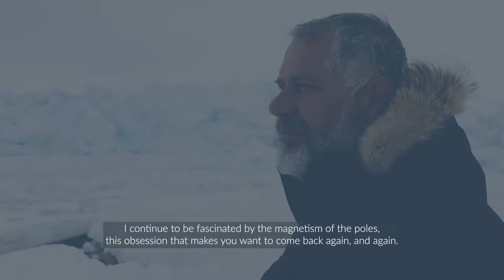Luc Jacquet on board Le Commandant Charcot | PONANT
Luc Jacquet, director of the Oscar-winning documentary March of the Penguins, boarded Le Commandant Charcot for its inaugural season in Antarctica, to film this continent that has always fascinated him and to share with the passengers his sensitive eye for this environment.